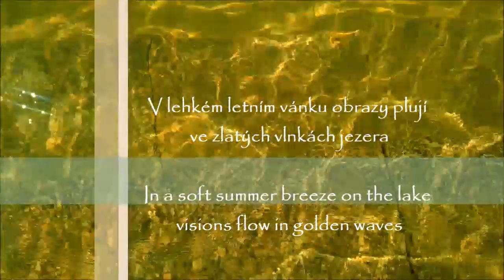V lehkém letním vánku obrazy plují ve zlatých vlnkách jezera